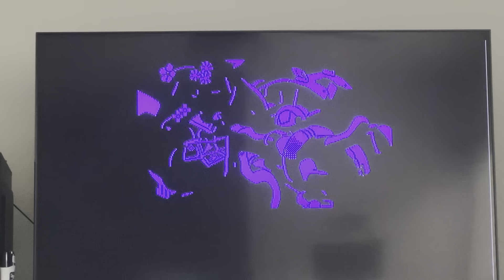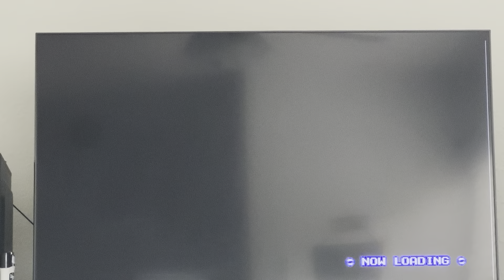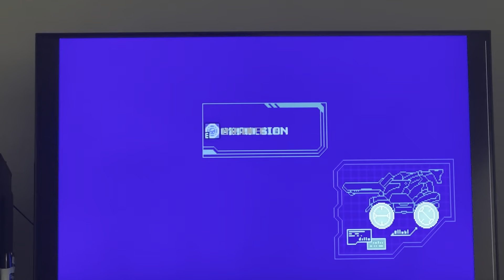Blaster Master Zero 2 “Bad Ending” (Area E)